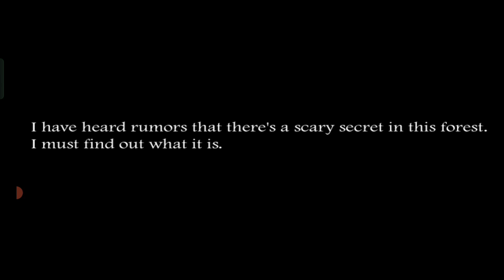slendrina: the forest gameplay || horror game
in this video i play a mobile game called slendrina: the forest it's a horror game by DVloper hope you all like this game and if you like this game please consider to like and subscribe my channel thank you enjoy 😱👻 😱👻